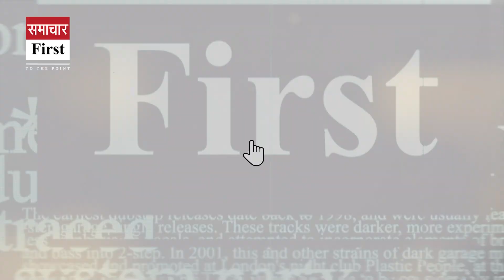मौसम का हाई अलर्ट, एक्शन में सरकार! आपदा की स्थिति से निपटने को हम कितने तैयार?